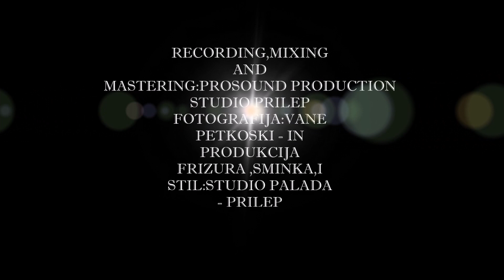Viki Filipova / Zmija 2018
TEKST: GORGI DOJCINOV
ARRANZMAN:SLAVKO RISTESKI
ZURLA:GOCE DIMOVSKI
RECORDING,MIXING AND MASTERING:PROSOUND PRODUCTION STUDIO PRILEP
FOTOGRAFIJA:VANE PETKOSKI - IN PRODUKCIJA
FRIZURA ,SMINKA,I STIL:STUDIO PALADA - PRILEP